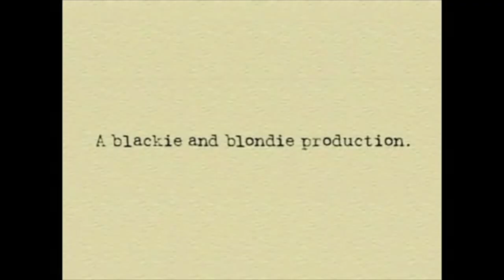TCB Logos GEN Z 2024